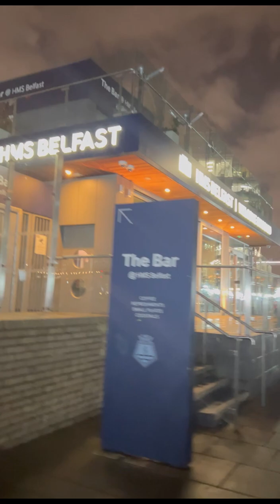Fun times on New Year’s Eve at London Bridge with friends and family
Myself and my friends decided to spent time at the London Bridge on New Year’s Eve.we also wanted to see how other people celebrated their New Year’s Eve. It was fun and very educative.